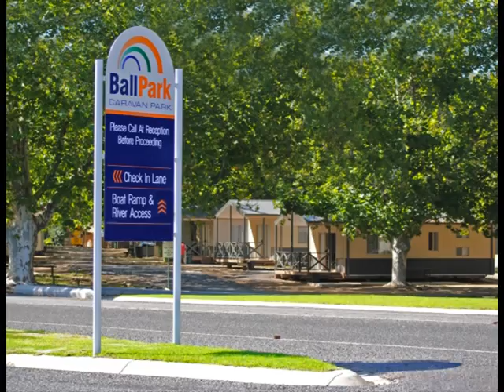Ball Park Caravan Park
Our spacious park is set on the banks of the Murray River, beside the historic John Foord Bridge. Ball Park is only a minutes walk to the twin town centre of Corowa and Wahgunyah. Ball Park adjoins the town pool, tennis courts, bowling greens and is only a minutes walk to the town centre of Corowa and Wahgunyah and a short drive to the licensed clubs, 27 hole golf course and the renown Rutherglen Wineries.